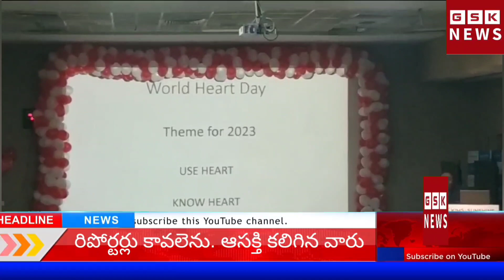మంచి ఆలోచనలతో వ్యాయామం చేస్తూ హెల్తీ ఫుడ్ తింటే గుండె జబ్బులు రాకుండా అవకాశం ఉందని డాక్టర్లు